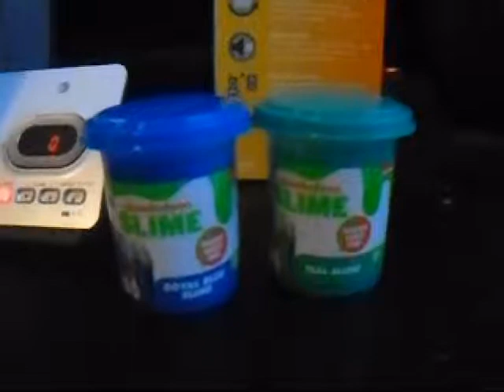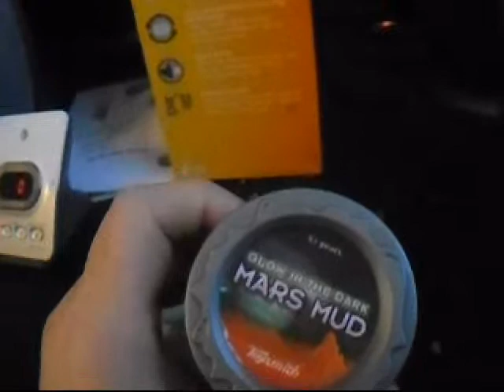The Dangers in Slime 2018 part 2